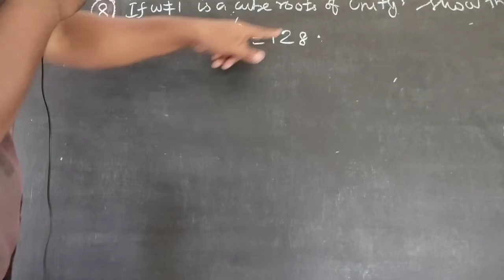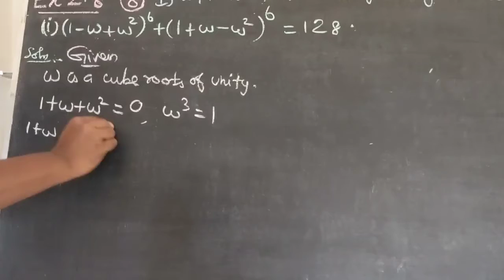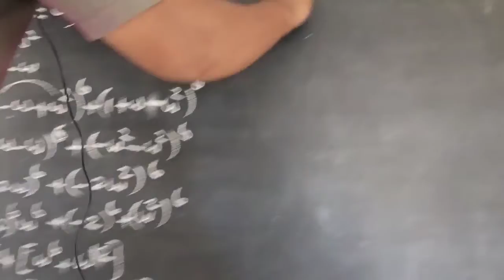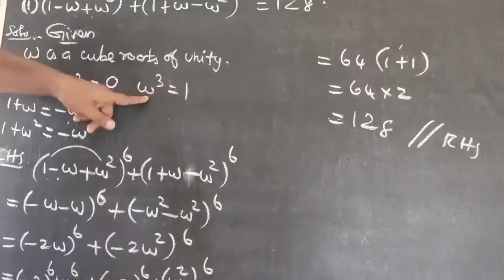12 th maths|| Complex Numbers|| Exercise 2.8- 8,(i)